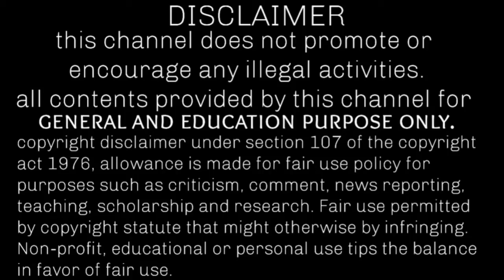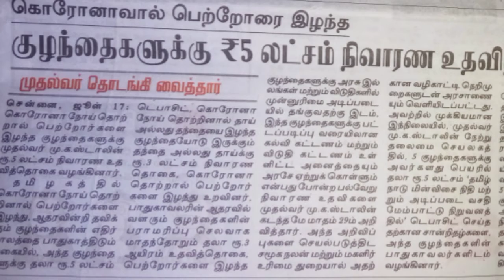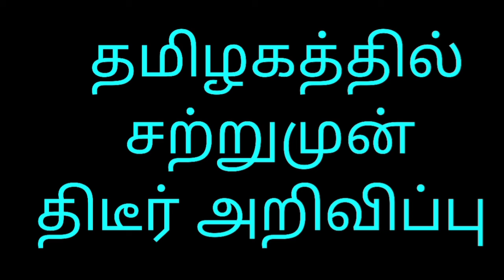கொரோனா நிவாரணம் news | தமிழக அரசின் புதிய அறிவிப்புகள் | தமிழக அரசின் இலவச திட்டங்கள் | mk stalin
சற்றுமுன் முதல்வர் ஸ்டாலின் திடீர் அறிவிப்பு
mu ka stalin latest news tamil
government free scheme